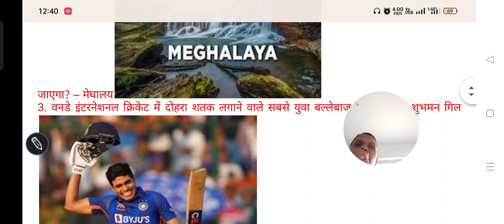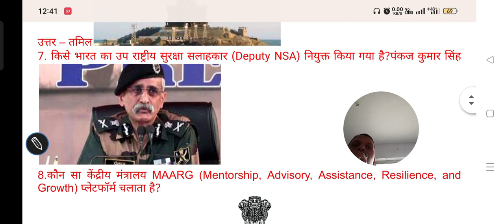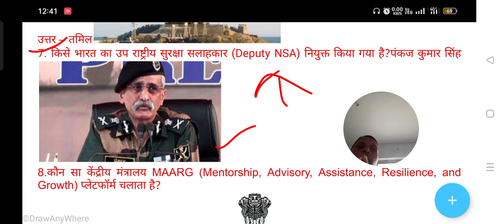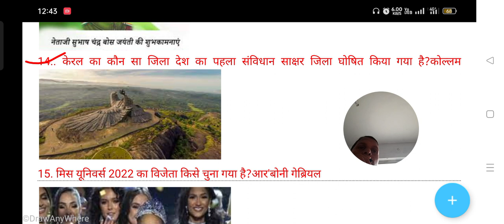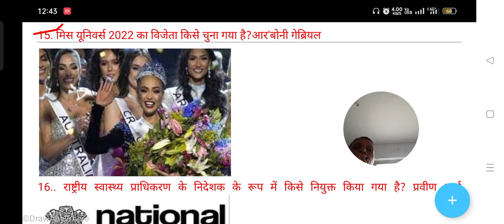daily current affairs January 2023 important for competitive examination